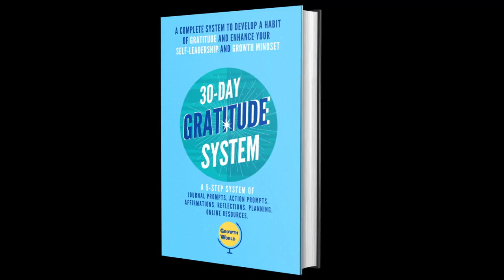Day 12: Breaking the barriers of breakthrough - 30 Day Gratitude Challenge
What are your cherished dreams? How often have you seen cherished dreams being copied over to new year resolutions year after year? The Gratitude Theme for today is "Breaking the Barriers to Discover Your Breakthroughs". Here I am sharing some customer approved useful tips  for breaking your internal and external barriers. Today I am giving away a resource for free as well. Watch the video for the link.
Don't forget to do the Gratitude Task for today. This series is influenced by my book 30-Day Gratitude Challenge.